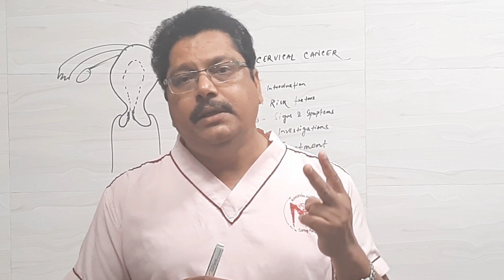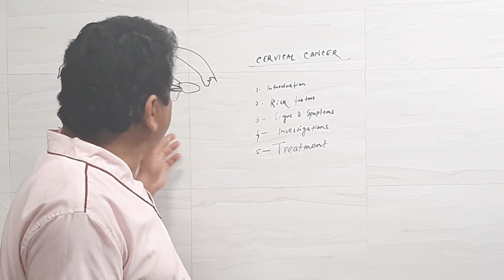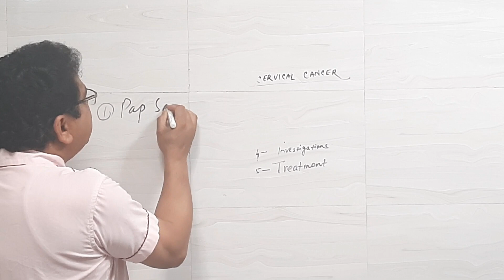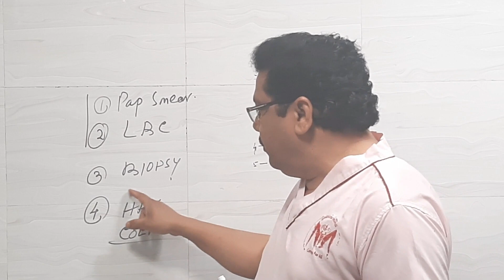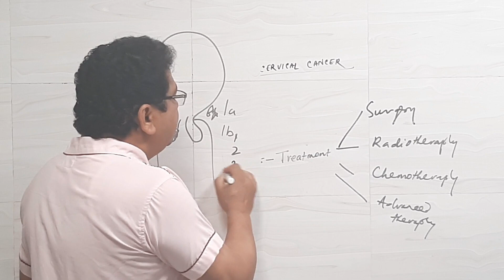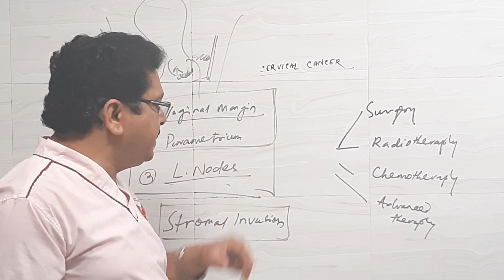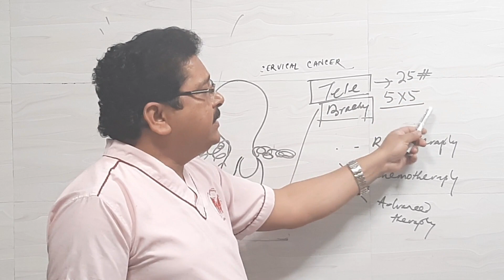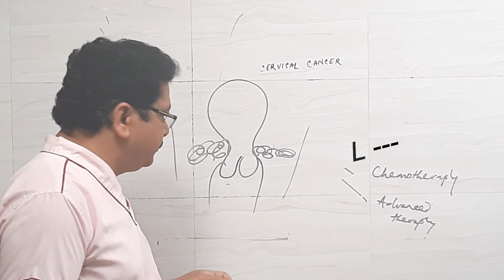LECTURE ON CERVICAL CANCER AN OVERVIEW